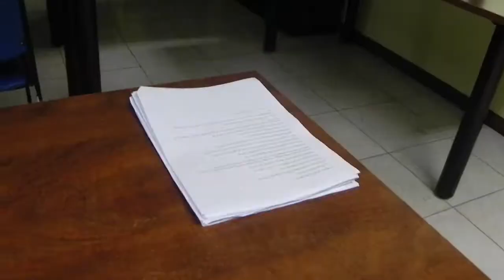The Cursed Necklace - Horror Movie Project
English Language Art Class - APU International School
Done by Winnie, Steven, Rio, James, Ela and Lucias